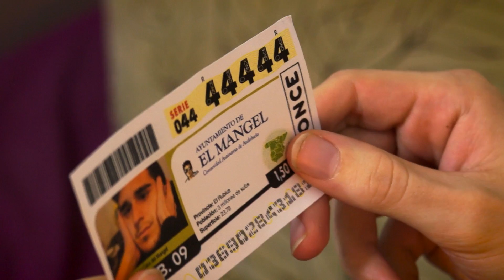Un Mal Momento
Todos tenemos malos momentos.

Con la aparición estelar del gran Álex (@eadlf) de @Los_Martinez y la colaboración de:

Haciendo la mierda son @david_delillo, @javigarcia17, @llimoo, @ritxinaval y @ignasitf.